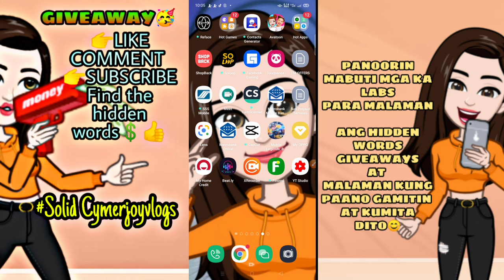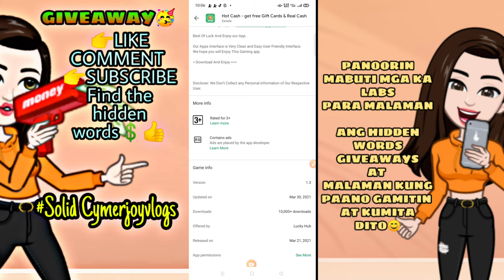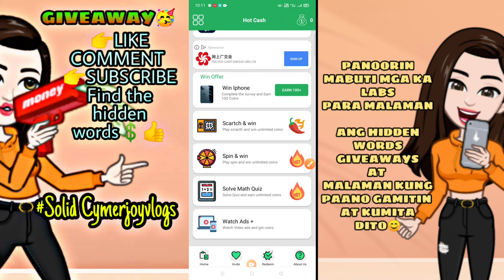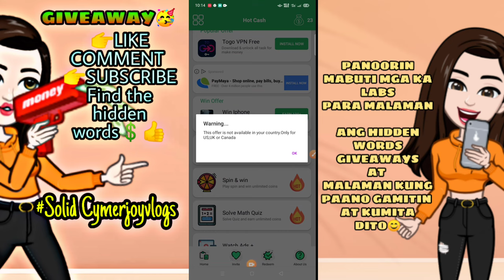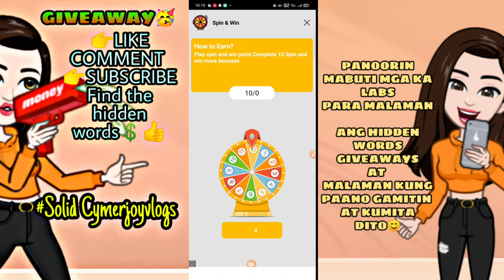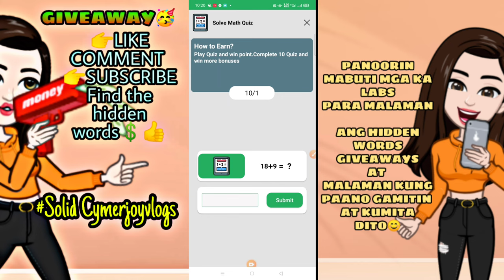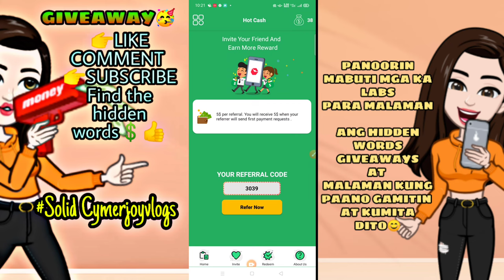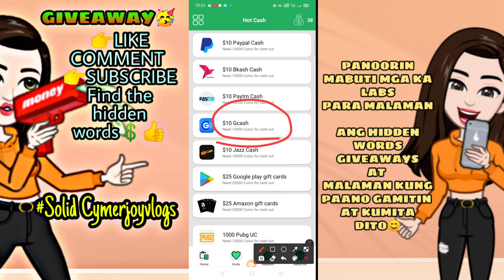FREE P600 EARN BY SCRATCHING & TAKING TASKS | EARN GCASH MONEY FOR FREE (Hot Cash App)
ka cymer

 comment down lang👇 Para may chance ka manalo ng P50😇💸 Giveaway sa aking Next Upload🤗 More
 Rule give Away🎊🎉
Hot Cash
Gcash Account

This CHANNEL does not promote or encourage any illegal activities, all contents provided by this channel is meant for EDUCATIONAL and INFORMATIONAL PURPOSES ONLY. I cannot GUARANTEE that you will make money, i am just SHOWING you different websites/apps and methods that has the potential of making money.
40 hot i cash
hot cash investimentos
i got cash from my head to my
i got cash lyrics
i got cash and they mad
i got cash chief keef
j crew hot pink cashmere sweater
hot 92.3 keyword cash
hot cash lottery ticket
hot cash loans
top cash login
red hot cash lottery
red hot cash lottery winners
boxlunch hot cash
sure cash hotline
hot cash march 2021
hot cash michigan lottery
hot cash march 2020
hot cash may 2020
hot cash 4 midday numbers
hot cash slot machine
hot cash not working
hot cash nigerian tv show
hot cash november 2020
hot cash november
hot new cash slot machine
hot numbers cash 5
hot cash codes november 2019
hot n spicy cashews
hot cash online
hot cash scratch off michigan
hot cash codes october 2019
how to cash out bitcoin
hot cash scratch off ticket
hot dog johnny's cash only
hot pictures of cash baker
hot topic hot cash october 2020
hot cash promo codes
hot cash pull tabs
hot cash promo code not working
hot pick cash pot
hot pink cash register
hot pink cash
next hot cash period
hot cash redeem
hot cash referral code
hot cash red numbers
hits radio cash register
hot cash codes reddit
hot wheels cash register
hot cash codes reddit 2020
hot cash scratch off
hot cash scratch off michigan red numbers
hot cash sept 2020
hot springs cash cars
cash hotspot
how to use cash app
unused hot cash codes
u got cash app
u got cash
u got cash app en español
u ain't got no cash
spend that cash i got hella racks
hot water mixing valve cash acme
hot rod lincoln johnny cash youtube
hot 107.9 cash code
hot 104.7 cash code
infinix hot 10 cash on delivery
hot cash 2021 codes
hot cash codes 2019
hot cash july 2020
chex-2-cash hot springs ar
hot numbers for cash 3 florida
cash 3 hot and cold numbers
cash 3 hot numbers
hot cash 4 numbers
cash 4 hot and cold numbers
cash 4 hot numbers
hot cash 5 numbers
cash 5 hot and cold numbers
hot numbers for rolling cash 5
cash 5 hot numbers
infinix hot 8 cash on delivery available
infinix hot 8 cash on delivery
infinix hot 8 cash price
hot 93.7 cash code